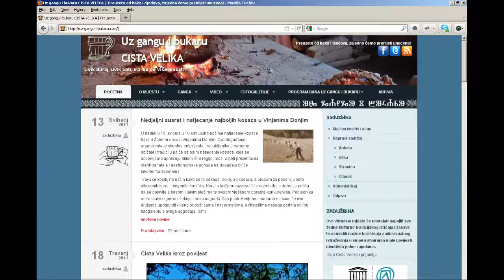Web stranice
Uz gangu i bukaru CISTA VELIKA